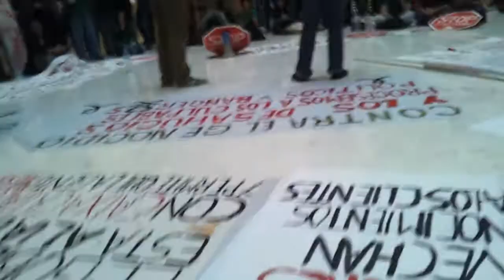Las PAH Okupan CX 5-12-2012 parte 8 de 12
Las Plataformes de Afectados per la Hipoteca de toda Catalunya nos hemos organizado y hemos entrado en la Catalunya Caixa de Via Laietana (Barcelona) para exigir hablar con el presidente de la entidad Adolf Todó o con alguien del consejo de administración , la parte política de esta entidad rescatada con dinero público.
Al final , pese a la negativa de la entidad y la amenaza de salir de allí detenidos por los mossos de esquadra , después de un par de horas ofreciendo resistencia pasiva hemos conseguido una reunión con el consejo de administración.
Dejo una serie de videos (12 en total) para que veais como se ha vivido desde dentro de la entidad el transcurso de la mañana donde hemos demostrado que SI SE PUEDE!!